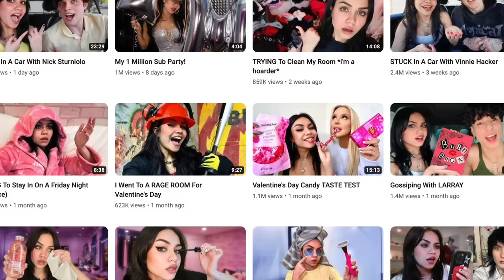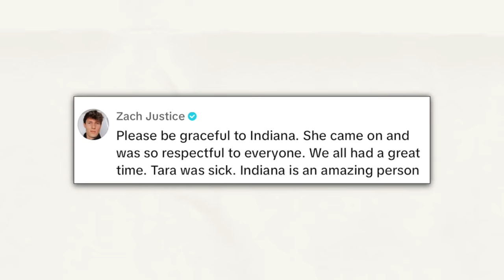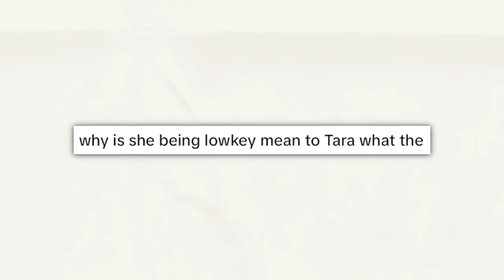DROPOUTS PODCAST DRAMA IS MESSY